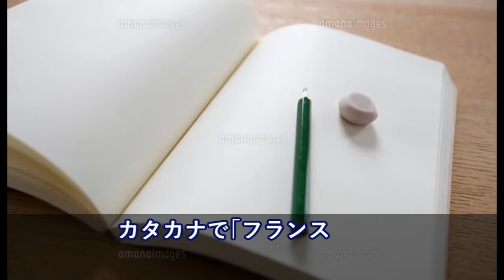歴史的名所で見つけた、外国人観光客たちの感想が書かれたノート⇒フランス人の書き込みが可愛すぎたｗ【日本大好き外国人】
【衝撃】自称「日本通」の外国人たちが…日本のマナーを巡って大論争！その理由が世界中で話題に【海外が感動する日本の力】海外の反応

【海外の反応】海自のおやしお型潜水艦の改修工事が完了!○○にほぼ匹敵する性能に!

海外の反応　「専門家も呆然」 中国の路上強盗 人類初の新概念をやらかして

海外感動「これが武士道の精神か…」 部下をかばい命を落とした自衛隊員のある行動に外国人から称賛の声!【海外の反応】